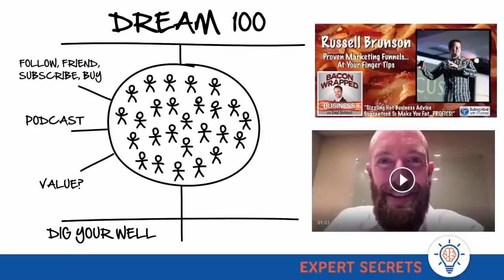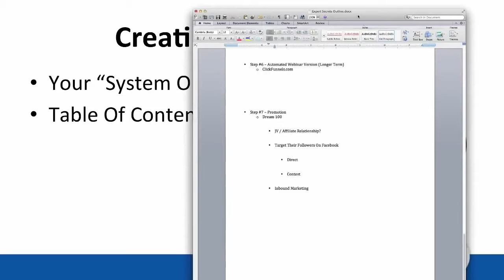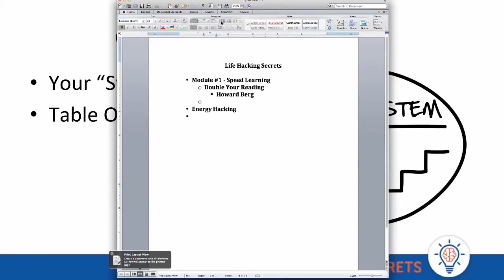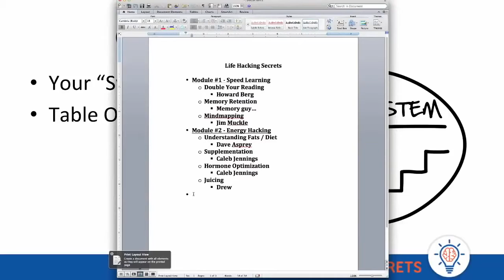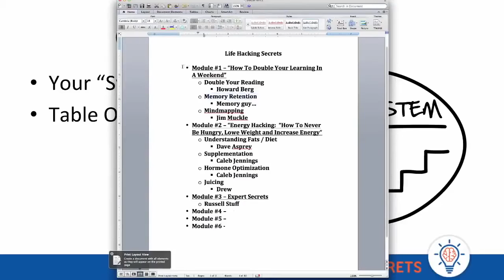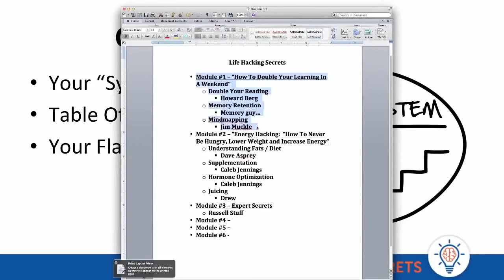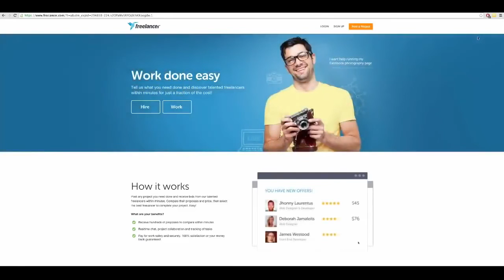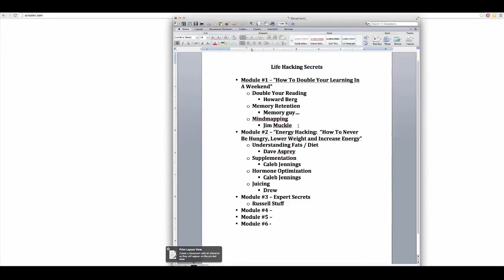Online marketing strategy | Expert Secrets Webinar | Part IV | Be Your Own B-School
00:25 - Your System
04:36 - Creating your System
08:27 - Life Hacking Secrets
12:06 - Experts' Secrets
16:00 - How to double your learning
22:32 - Freelancer
25:13 - Stuff to D0.

Whatever is currently being carried out with software in digital advertising. The jobs that called for a number of months to be done by hand are currently being completed within a few moments with the help of software program.

So what? You do not have to worry because we are right here for you. Today we are mosting likely to create on ClickFunnels evaluation. In the testimonial, we will certainly review every task of this software application in detail. For that, you will certainly obtain a complete concept concerning Clickfunnels. So allow us start the detailed conversation of the Clickfunnels.

With this software program, you will certainly be able to make Opt-In Funnel, Leading Web Page, Sales Funnel, Webinar Funnel, Membership Website, Ecommerce funnels, and also much more. It can be claimed that funnel advertising and marketing software program made the online organization a great deal much easier. This software lets us do a lot of jobs at a time instantly in addition to it is possible to do deep study on various items.

Clickfunnels is among the best software application among those that have been leading in funnel marketing. With Clickfunnels, you can send out e-mails, layout templates, lead capture funnels, sales funnels, subscription funnels, ecommerce funnels, as well as a whole lot a lot more. Since you have no concept concerning electronic advertising, Clickfunnels might seem unidentified to you.